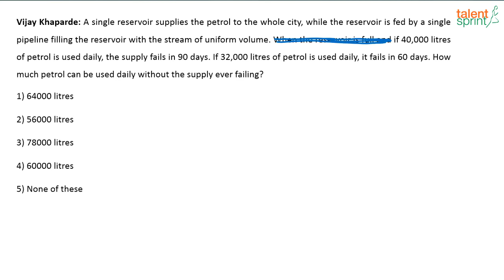High Level Question on Pipe & Cistern | Time and Work | Advanced Example - 47 | TalentSprint